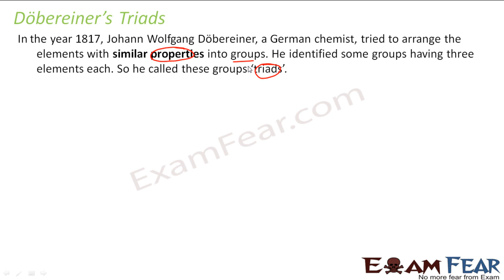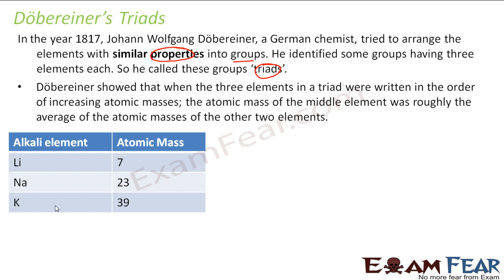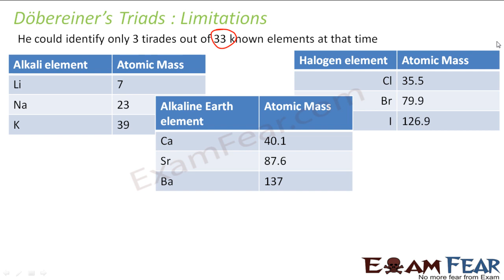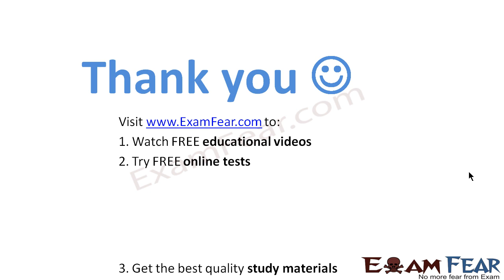Chemistry Periodic Classification of Elements part 3 (Dobereiner's triads) CBSE class 10 X